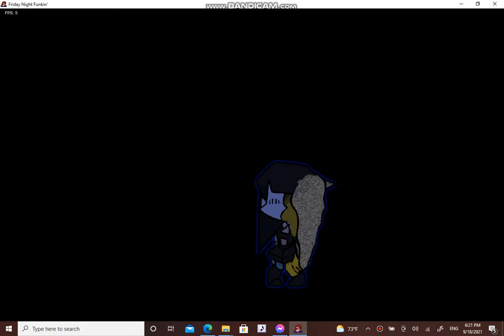Definitely not me trying to beat Endless using the original engine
haha lol original engine is better than kade engine

(ENA Skin Pack, Made by rhubarb)
(Temptation Stairway, Made by Supercario)

The song, Endless, came from the Vs. Sonic.exe Mod, by RightBurstUltra.